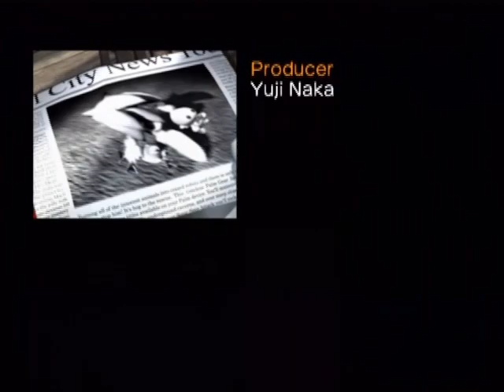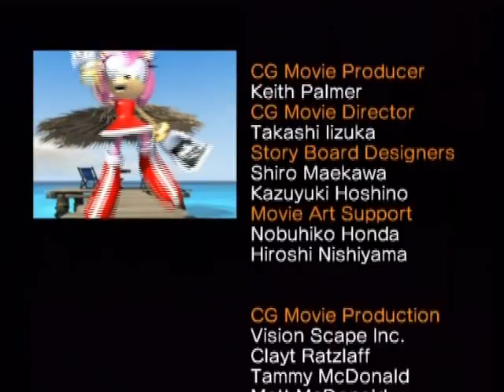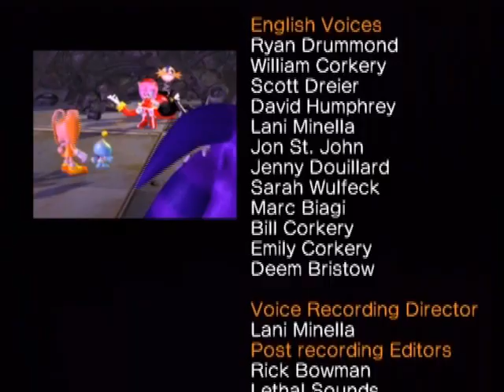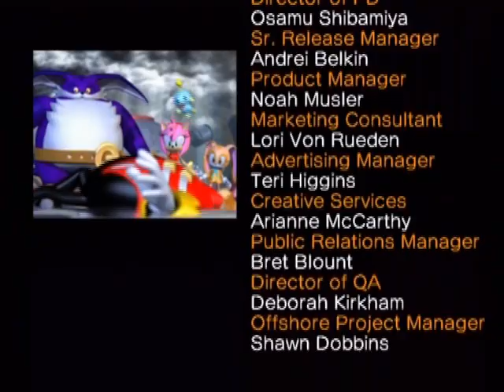Let's Play Sonic Heroes - Part 21 - Team Rose, Ebene 14 & Eggman #5 (Letzter Kampf) [GER]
Sonic Heroes - Part 21/ 36